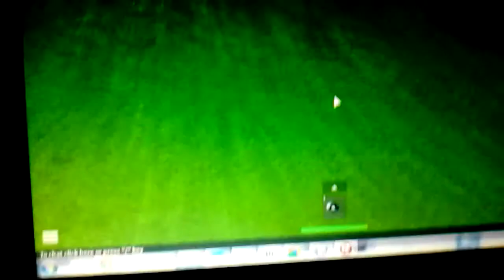pinkie plays portal mess up!!!! 2